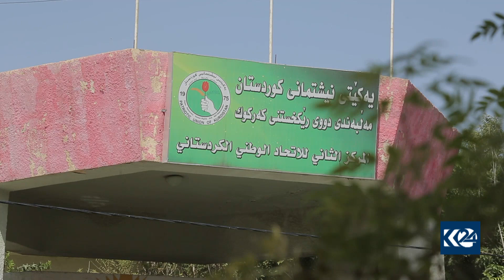گفتوگۆكان بۆ ئاساییكردنەوەی دۆخی كەركووك دەستپێدەكەنەوە